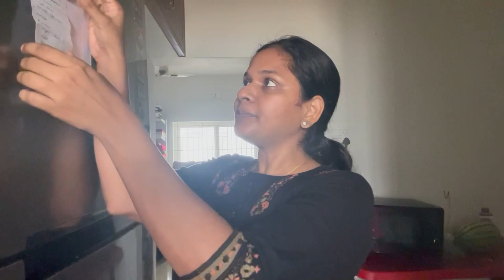FULL!BUSY morning cleaning routine | pizza prep for dinner | deeps vlog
Deepa suresh
Deeps vlog